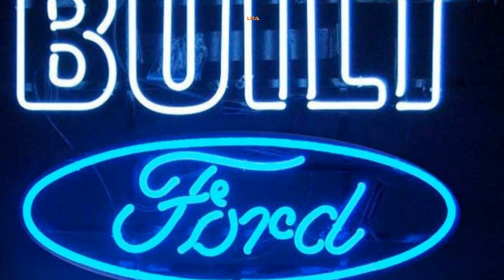Built Ford Tough Neon Sign | A great Ford Collections For Ford Fans | Buy Yours Today!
The neon sign is the perfect collection for those who are fans of the Ford brand and it is a great way to show your admiration for the Built ford tough neon sign.

🔜Hot Products